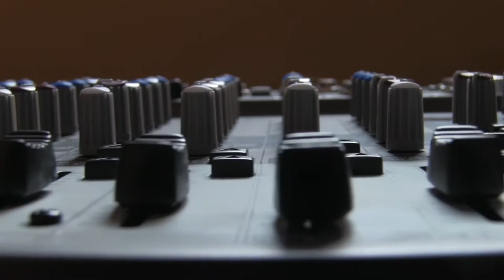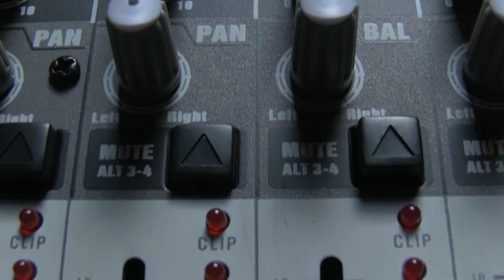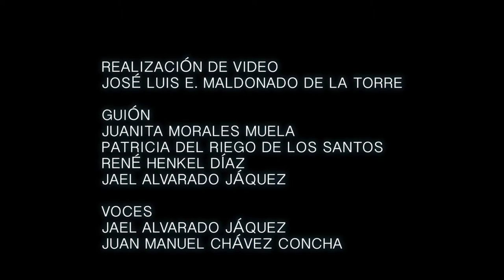Décimo octavo aniversario del programa radiofónico "Avance Universitario"/"Cuadrante". Primera parte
Recorrido histórico de la radio en la Universidad Autónoma de Zacatecas